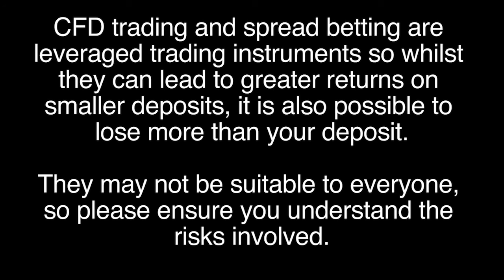Forex Trading: How the Carry Trade Works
How the Carry Trade Works. Zoe Fiddes, Currency Analyst comments.   Currencies have different interest rates which are set by the Central Banks.  So when you are trading one currency against another, there is a differential in interest rates.  So for instance if you're buying the Australian dollars and selling USD $ - the interest rate of the Australian dollars is a lot higher than the USD.  So when you buy Australian dollars you deserve that extra interest...